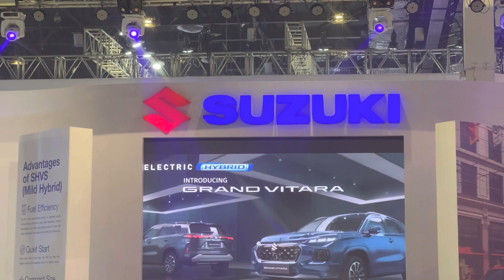Latest model Suzuki XL7 2023 model.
Suzuki Xl7 2023 model
1,138,000 unit price
For big CASH DISCOUNT
CALL ME!!!
RAMMEL GONZALES
SALES MANAGER
SUZUKI AUTO KALOOKAN BRANCH